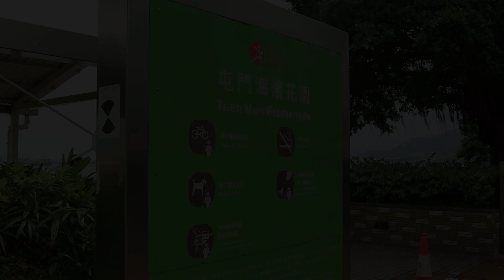【假日屯門】屯門碼頭海濱花園隨攝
拍攝時間：15:10~16:00
拍攝器材：Canon 750D
製作影片工具：HitFfilm Express

解像度：1920*1080*(16:9)HD

本片版權屬Holy Angel.A擁有, 如需使用作公開或私人用途, 請先得Holy Angel.A同意和批准, 違者必究！
You are not allowed to make use of this video without Holy Angel.A's agreement!